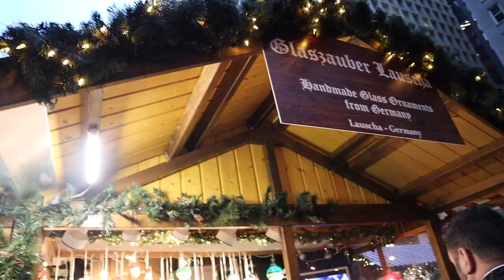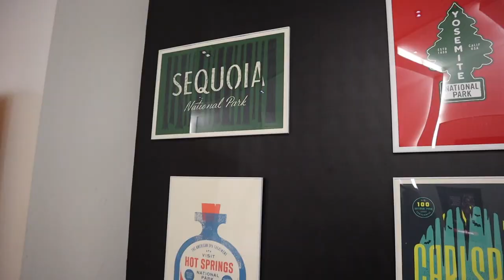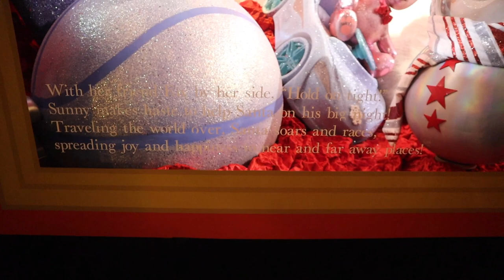Finally Returning to Our Beloved Chriskindlmarkt! | Macy's Windows Downtown Chicago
Today is the day! We are finally going to the Chriskindlmarkt downtown. But first we spend the morning eating Thanksgiving leftovers and sushi! Peter and Grant get into their typical antics grocery shopping before the Christmas fun begins. We are so happy to be back in our downtown element, with one exception. Peter cannot handle the cold! Everybody gets their seasonal beverages and treats and we head over to Block 37. There we check out some of the Disney Store merchandise and grab dinner at Latinicity. The cherry on top of our visit: the Macy's windows. The night ends going over to Angela, our nephews' Mom's, house! We love our family here so much and we cannot believe our trip is already coming to an end.

Rockin' Around The Christmas Tree (Christmas Trap Remix) by Buck Rodgers